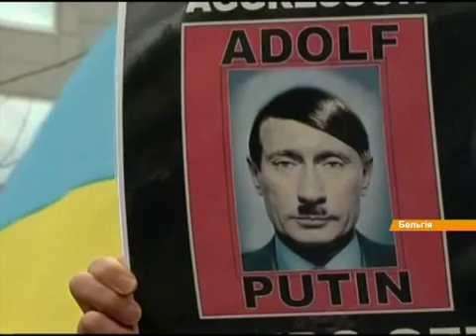МИД Польши о России: Чем больше хищник ест, тем голоднее становится